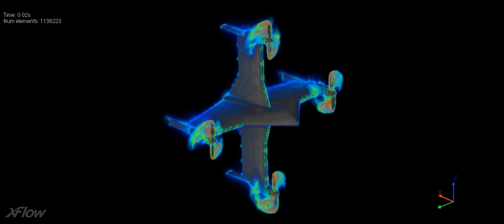YUMA Engineering - VANT Híbrido